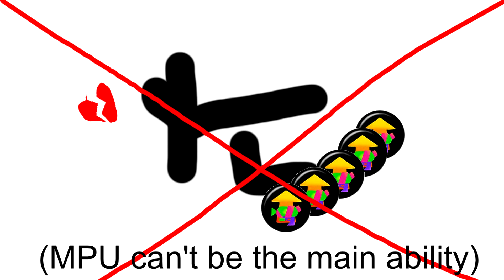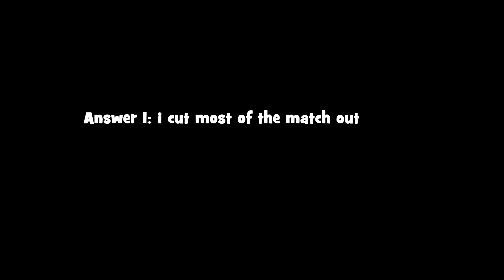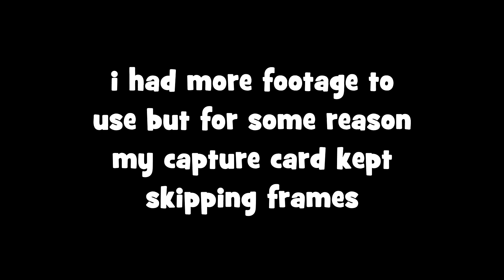this shirt is kinda illegal... | Splatoon 2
NOBODY TELL NINTENDO
NINTENDO DON'T BAN ME

ʟ̶ᴏ̶ɴ̶ɢ̶ ̶ᴅ̶ᴇ̶s̶c̶ʀ̶ɪ̶ᴘ̶ᴛ̶ɪ̶ᴏ̶ɴ̶
I started a quest to get Main Power Up a few days ago. And in that quest, I found an innocent-looking shirt that I could order. But what I didn't know is that the shirt literally couldn't exist and it broke a law of the game. let's use it in ranked! What could go wrong?

ᴍ̶ᴜ̶s̶ɪ̶ᴄ̶
Intro ➢ Alternate Day from Terraria
Scenes of Future Astrap ➢ Flower Garden from Yoshi's Island

s̶o̶ꜰ̶ᴛ̶ᴡ̶ᴀ̶ʀ̶ᴇ̶ ̶ᴜ̶s̶ᴇ̶ᴅ̶
Editing ➣ Magix Vegas Pro Edit 16.0
Thumbnail ➣ Affinity Photo